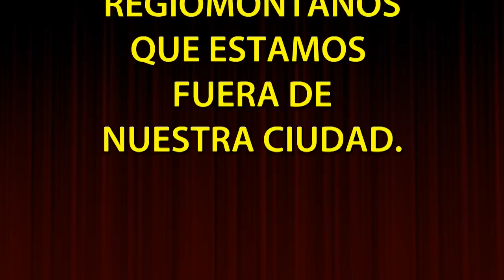Corrido de Monterrey 2015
La finalidad de este vídeo es llevar imágenes de Monterrey a Todos los regiomontanos que están fuera de la Ciudad.
En especial al Grupo de Facebook Soy Regio y Vivo en Texas.

Todas las imágenes y audio fueron tomadas de YouTube.